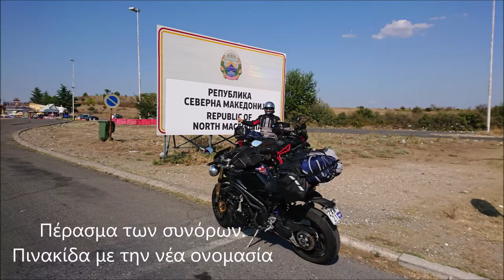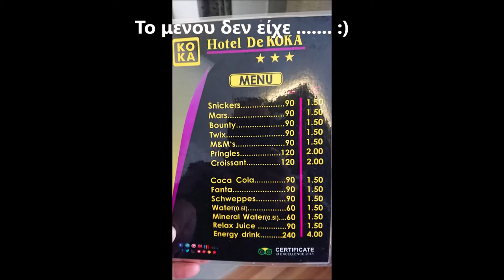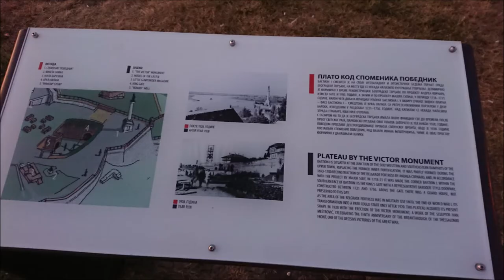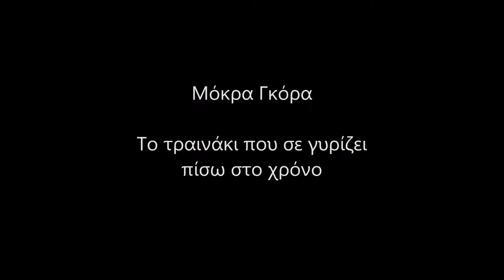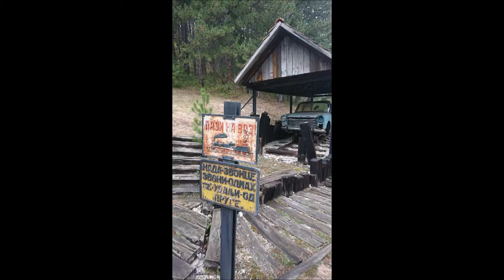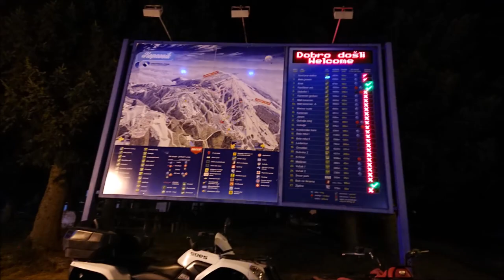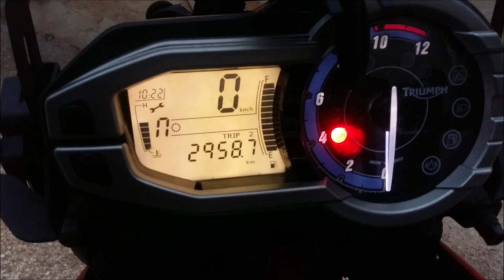Moto trip to Serbia - 2019